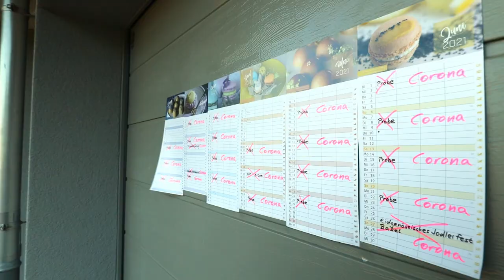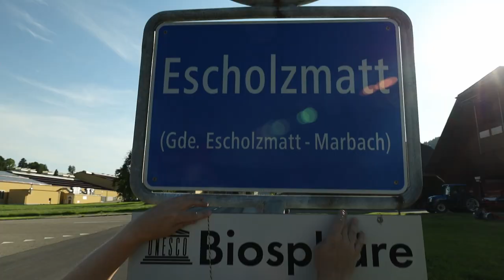Jodler-Gen - Jodlerchörli Lehn, Escholzmatt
Hier für euch unsere Jodelversion von «Wellerman» zu unserem 60-Jahr-Jubiläum!